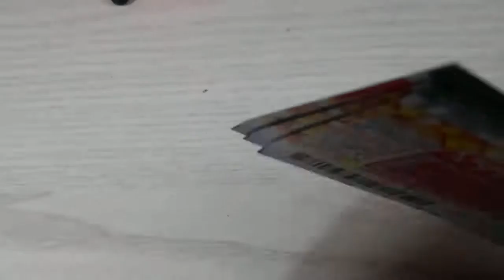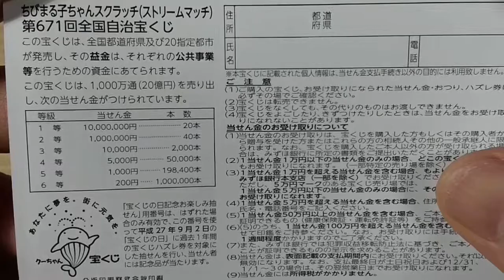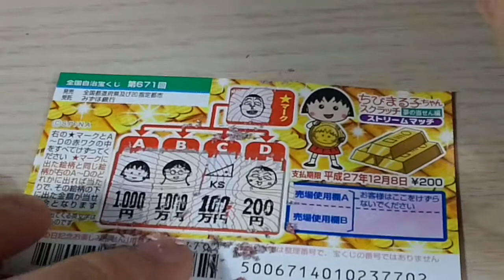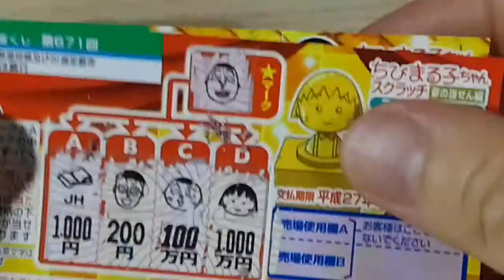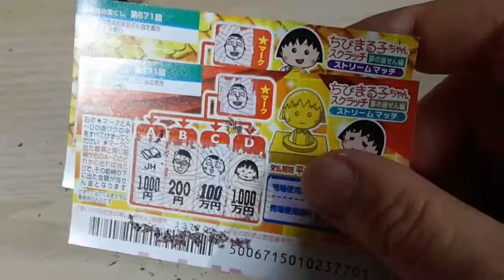＃４２ 削れ！スクラッチチャレンジ ちびまる子ちゃん ストリームマッチ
男子の日常を喋りをまじえておおくりします
ＤＡＮＳＨＩ ＬＩＦＥ　ＴＡＬＫＩＮＧ

売り場に出会うと買うようにしています

友成　呼人(トモナリ　ヨヒト)

動画内音楽